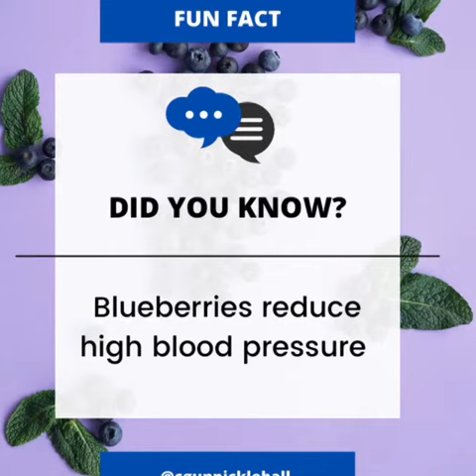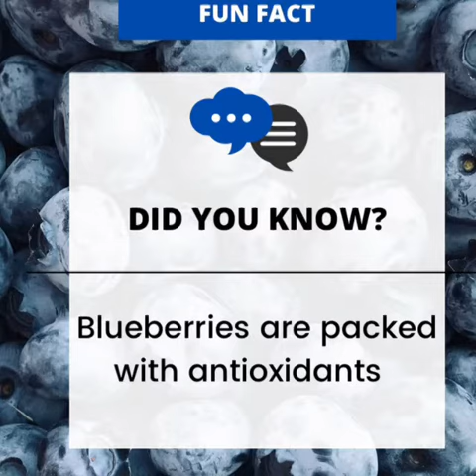Why You Should Eat Blueberries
Reasons you should eat blueberries.